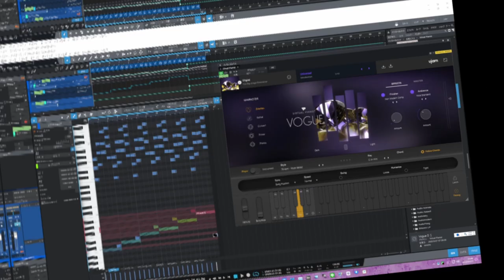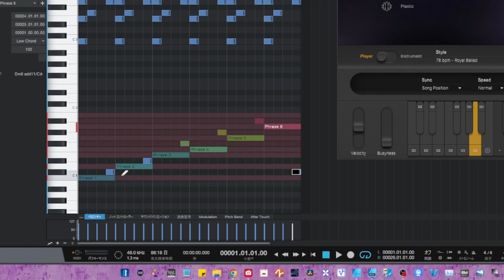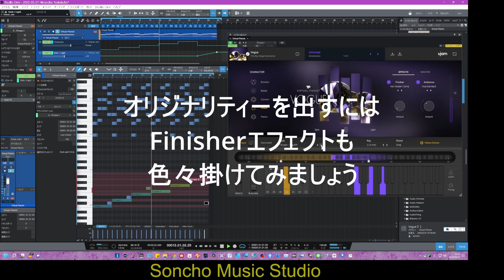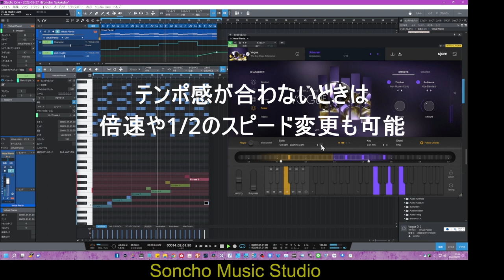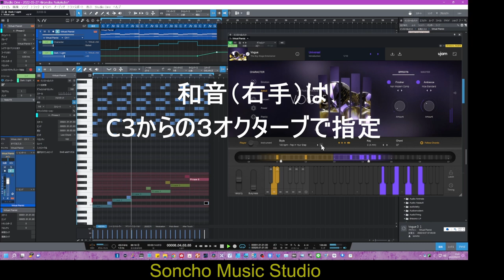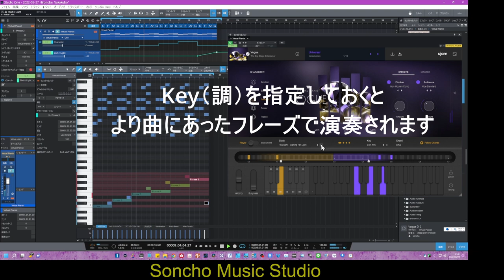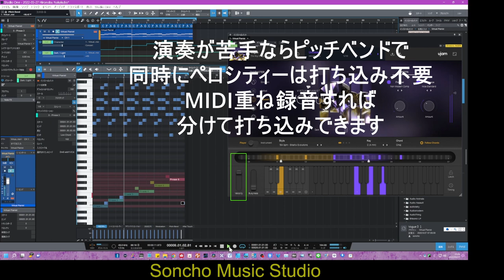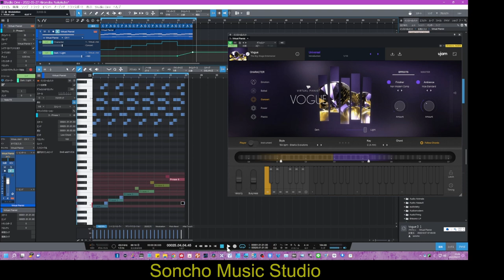UJAM Vogue 全180フレーズ＋バリエーション✕５音色✕ダーク＆ライト ３０分でぜ～んぶ聴かせます！ 同時に実践Tipsも研究【永久保存版】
神ソフトの全フレーズ＋バリエーションまで解って
同時に実践テクまで勉強できるバイブル
1年ぐらい前から噂や要望が多かった神プラグイン
簡単さは絶品　そして弾けるフレーズも指一本です